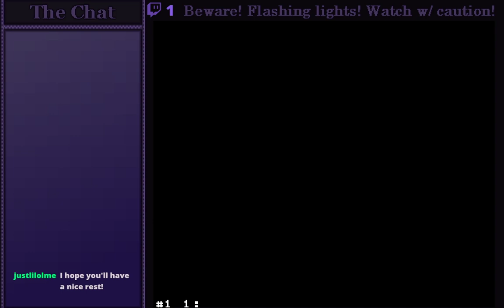Donkey Kong Gets Kidnapped... Again | Donkey Kong Country 3: Dixie Kong's Double Trouble! Stream #1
Streamed on 8th of August, 2021.

I'm more surprised a second-in-lead baby character was advertised far more than... you know? The lead of the game?